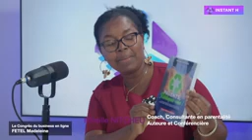TU DOIS ABSOLUMENT REGARDER CETTE SI TU VEUX CHANGER TA VIE.ep 40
👉 Guide GRATUIT: 10 Étapes pour Aider les Femmes Célibataires de Plus de 30 ans à Se Reconstruire Après une Rupture

comment se reconstruire après une reupture
la reconstruction
comment renaître après une rupture
guide vers la reconstruction
guérir après une rupture
comment gérer un divorce
que faire après un divorce
j'ai décidé de me reconstruire
j'ai décidé de me rebâtir
Juliette Datsaa
coaching
mentorat
coach en reconstruction
reconstruction personnelle
reconstruction familiale
voyage vers la guérison
comment se redecouvrir
comment renaître

Les Sublimes,

Je viens ce dimanche matin partager cette magnifique interview avec la Coach Denise Eyoum Nguene .
J'espère qu'elle inspirera une personne !

Je vous souhaite un excellent dimanche.

N'oubliez surtout pas que vous êtes des héroïnes du voyage de vos vies !